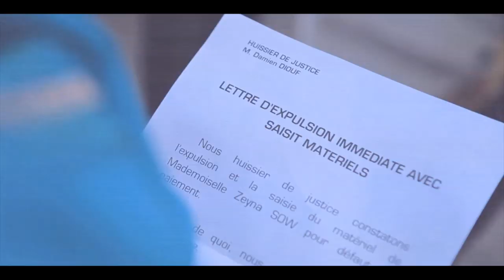El Gueye - Namo Dara - Art-Bi Manageman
un artiste une voie , savourez el gueye dans namo dara --

Après quelques années au coté des réalisateurs en activités, Papis Niang est dés 2009 un réalisateur sollicité, par les artistes souhaitant illustrer leurs titres, en 2010, il décide de fonder une structure de production audiovisuelle ART-BI MANAGEMAN.
Entouré de ses collaborateurs, ils deviennent, au fil des tournages, incontournable au paysage vidéo-clip et publicitaire sénégalais. L'ambition pousse l'équipe à monter en puissance en se dirigeant vers d'autres types de productions et BEGUE TIME est une première pierre posée à l'édifice du film by ART-BI MANAGEMAN.